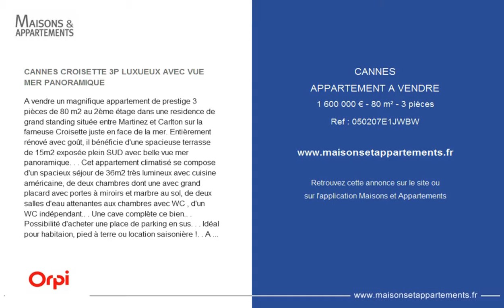CANNES - APPARTEMENT A VENDRE - 1 600 000 € - 80 m² - 3 pièces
Référence : 050207E1JWBW

CANNES CROISETTE 3P LUXUEUX AVEC VUE MER PANORAMIQUE
A vendre un magnifique appartement de prestige 3 pièces de 80 m2 au 2ème étage dans une residence de grand standing située entre Martinez et Carlton sur la fameuse Croisette juste en face de la mer. Entièrement rénové avec goût, il bénéficie d'une spacieuse terrasse de 15m2 exposée plein SUD avec belle vue mer panoramique. Cet appartement climatisé se compose d'un spacieux séjour de 36m2 très lumineux avec cuisine américaine, de deux chambres dont une avec grand placard avec portes à miroirs et marbre au sol, de deux salles d'eau attenantes aux chambres avec WC , d'un WC indépendant.. . Une cave complète ce bien.. . Possibilité d'acheter une place de parking en sus. Idéal pour habitaion, pied à terre ou location saisonière !. A voir tout de suite ! Copropriété de NR lots Charges annuelles : 0 euros. 1600000 euros Honoraires à la charge du vendeur. Barème

Cette annonce vous est proposée par l'agence ORPI SMART IMMOBILIER